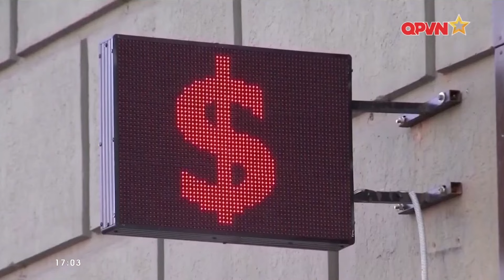📺SBQS | Israel truy diệt lãnh đạo còn lại của Hezbollah, Iran dọa tấn công đồng minh Mỹ ở Trung Đông